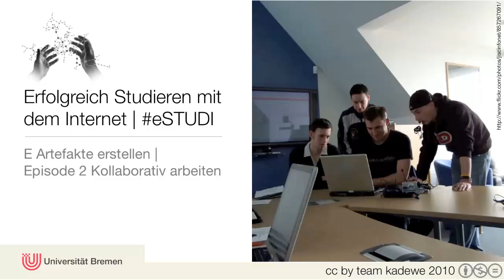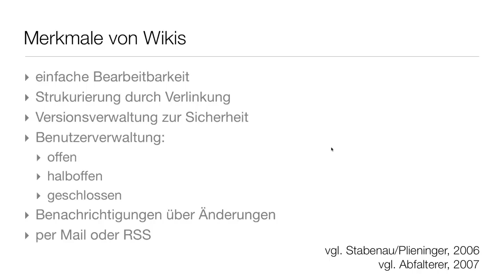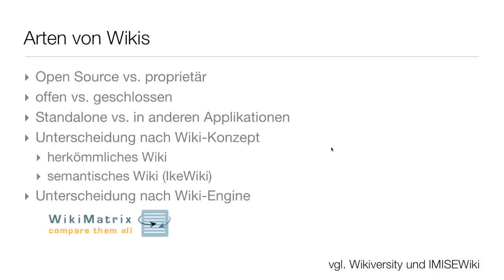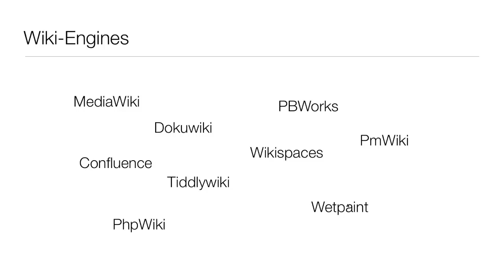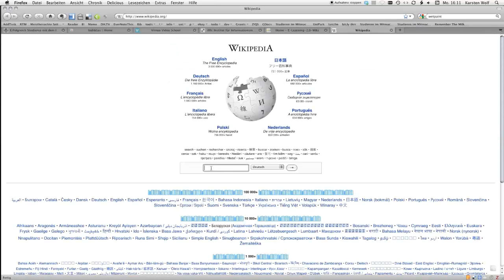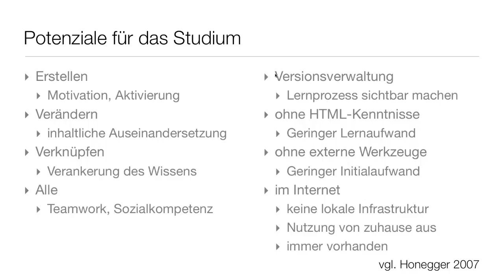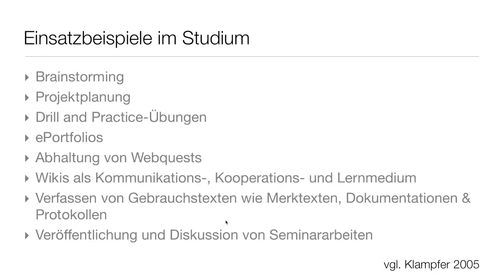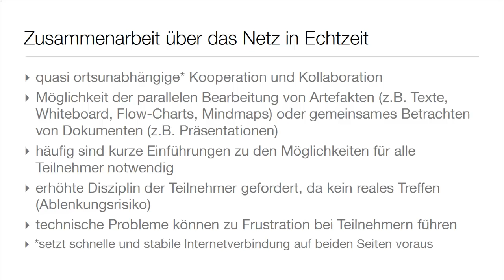E-2.1_Kollaborativ arbeiten